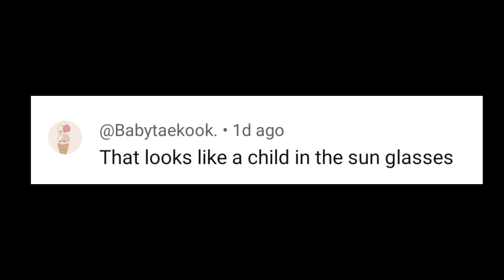Andrew Davila confirms break up with Lexi Rivera with proof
lexi rivera and andrew davila break up ,
andrew davila cheat on lexi rivera ,
lexi rivera and andrew davila broke up ,
lexi rivera and andrew davila ,
landrew ,
amp squad ,
amp world ,
andrew cheat on lexi ,
lexi rivera ,
andrew davila ,